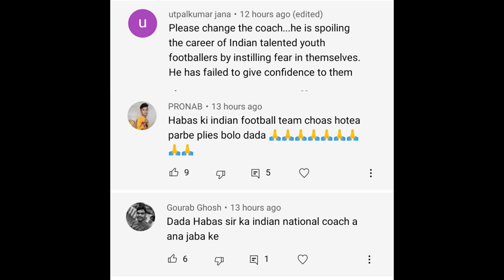Antonio Lopez Habbas | Will he be India's next Football Coach? is this possible?